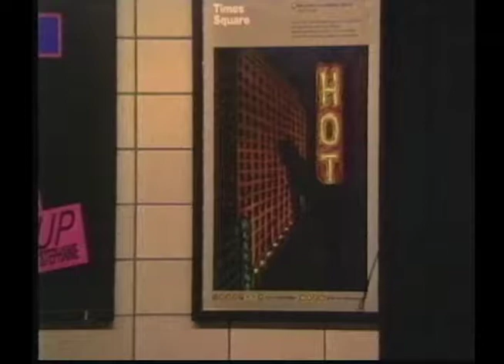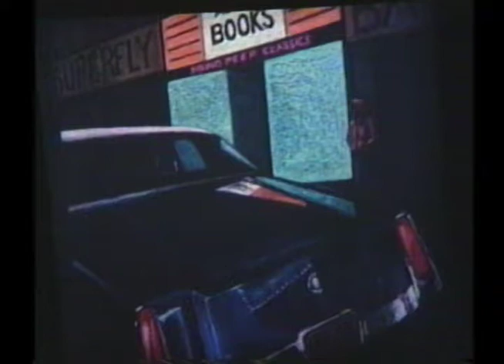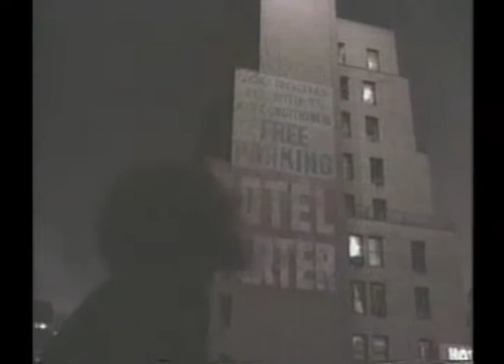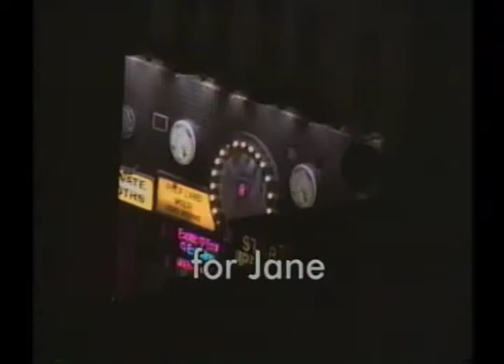Jane In Peepland